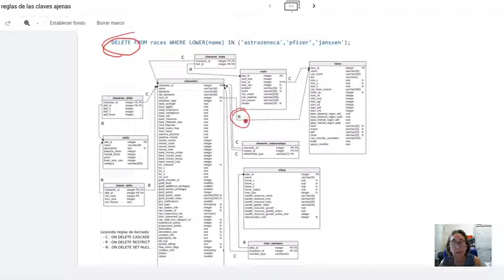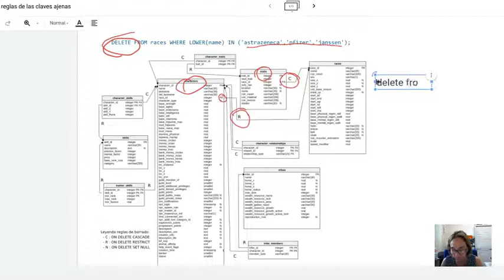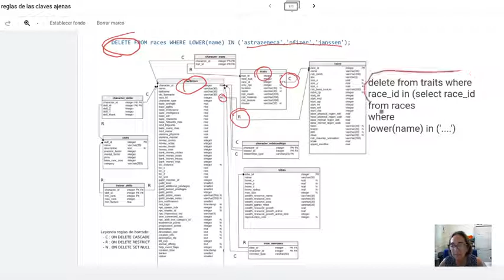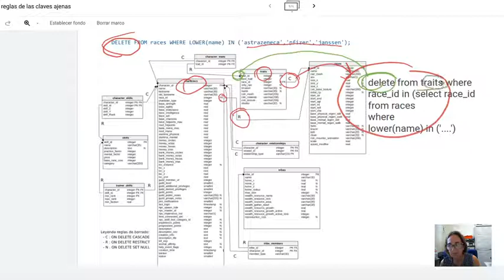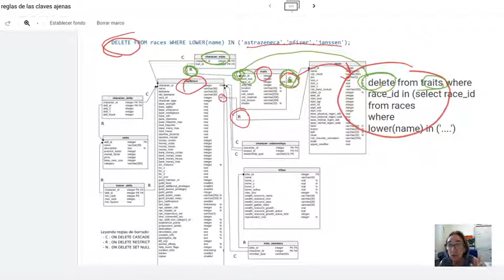Ejercicio 1 del examen (modelo relacional)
En enunciado del ejercicio es el siguiente:

Teniendo en cuenta las reglas de borrado de las claves ajenas del esquema adjunto, explica qué consecuencias tiene sobre la base de datos la ejecución de la siguiente sentencia de borrado:

DELETE FROM races WHERE LOWER(name) IN ('astrazeneca','pfizer','janssen');

Indica claramente qué filas de qué tablas se verán afectadas y de qué manera, teniendo en cuenta todas las posibles circunstancias que pueden darse.